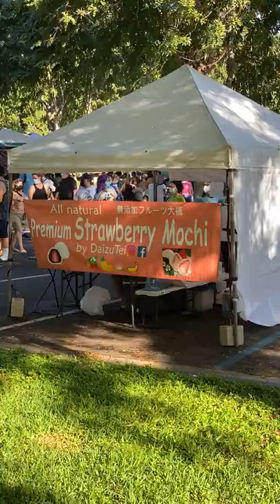Food at a Hawaii Farmers Market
There’s multiple Farmers Markets in Hawaii with varying stalls. Eating with @LisaNguyen!